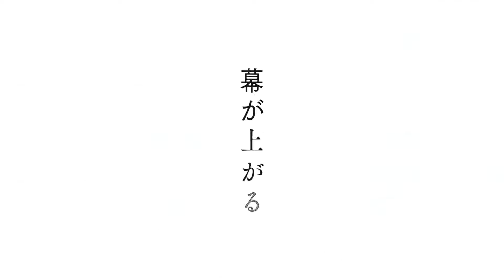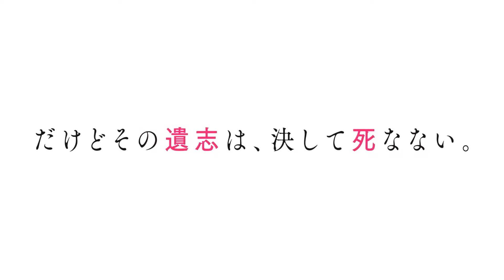The Detective Is Already Dead - Official Trailer 2⚡tanmoshi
Tantei wa Mou, Shindeiru.⚡ - Official Trailer